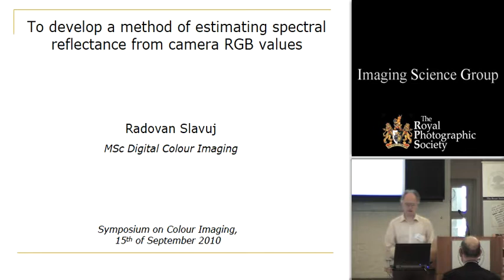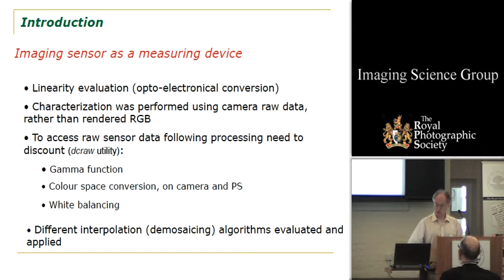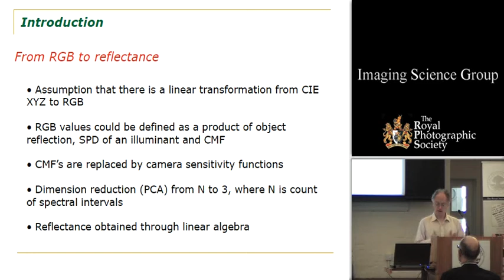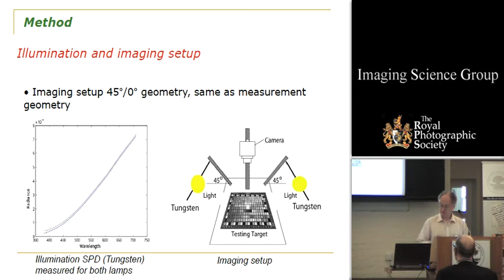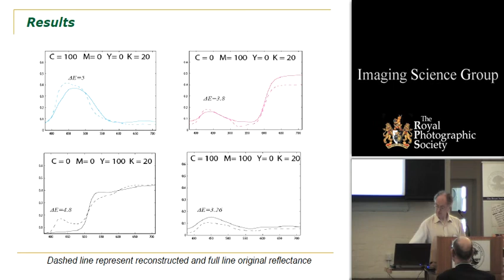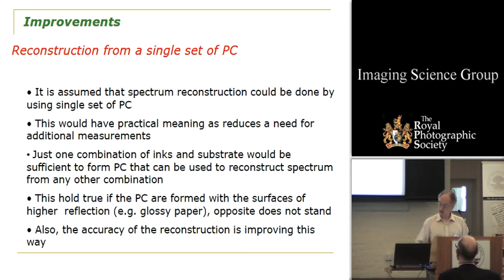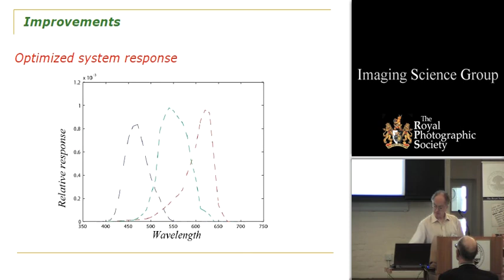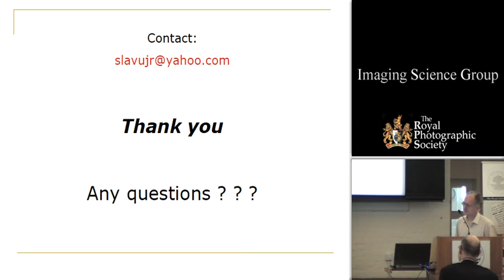Developing a method of estimating spectral reflectance from camera RGB values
Radovan Slavuj
London College of Communication